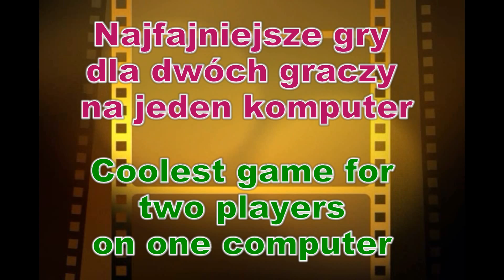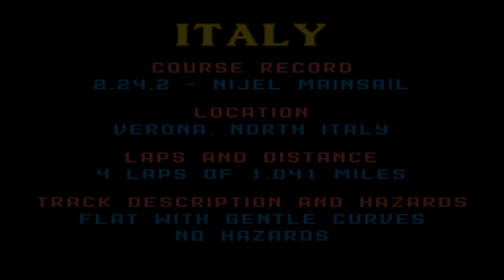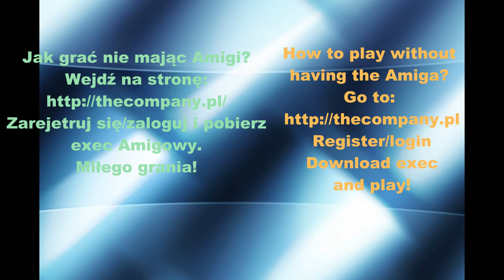Gry dla dwóch osób na jeden komputer - część 2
Teraz gra z kolegą wyłącznie kojarzy się z trybem multiplayer i zabawą poprzez sieć. Dawniej wystarczał jeden komputer i dwa joysticki. Teraz też można zagrać w wielce fajne gry, które nie są grami Indie, a oryginalnymi i wspaniałymi produkcjami firm Origin, Psygnosis czy Dynamix (i wielu, wielu innych). Wystarczy uruchomić emulator np. Amigi (WinUAE), a kto nie chce bawić się w konfigurację tegoż, można ściągnąć gotowe exec-i z Company i bawić się do upadłego.
Oczywiście pojawia się pytanie skąd wziąć joy'e? Jedna osoba może grać na klawiaturze, a druga może podłączyć kontroler z XBoxa - to działa i zabawa jest przednia!
Retro w samej, czystej postaci!